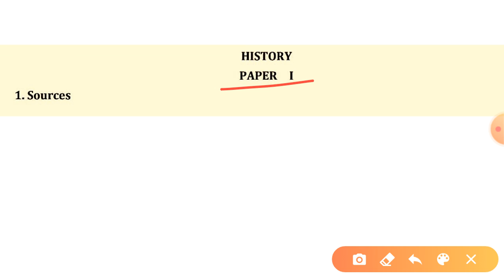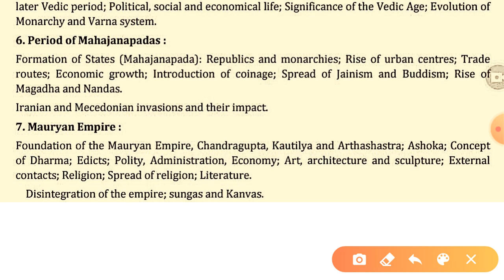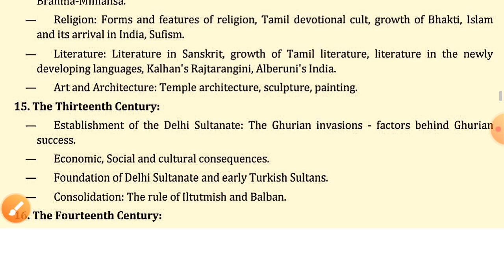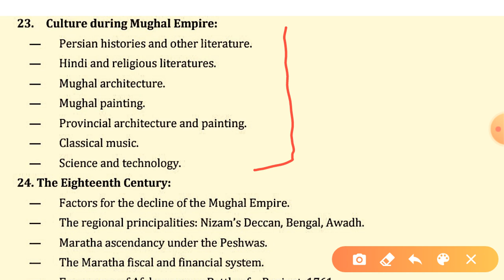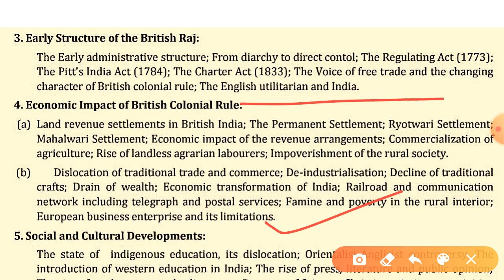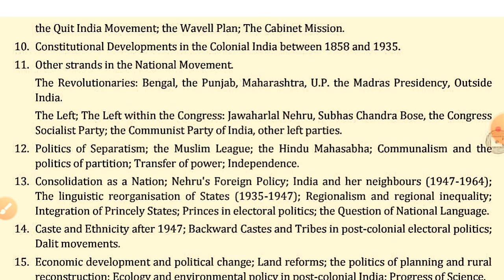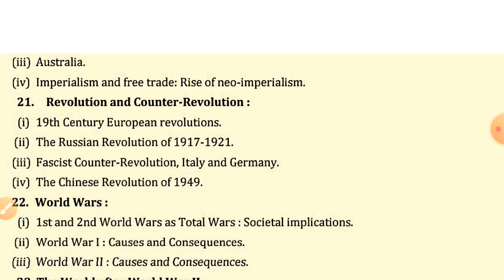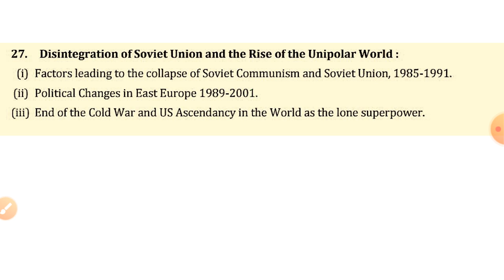Civil service exam optional subject syllabus | History | UPSC | IAS, IPS, IFS, IRS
This video deals with syllabus of optional subject "History" for civil service exam organized by upsc.

Commerce & Accountancy syllabus:

Pls likes & comments!
Share among friends.
© MBeesun Tutorial & Consultancy.